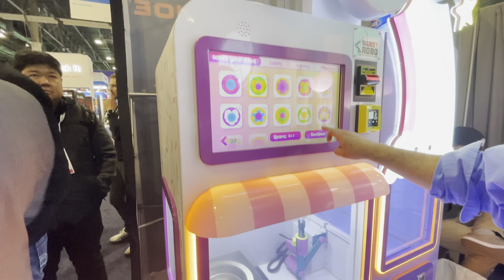The Sweet Robo Cotton Candy Machine at CES 2024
The Spoon gets some custom-designed cotton candy whipped up by the Sweet Robo at CES 2024.